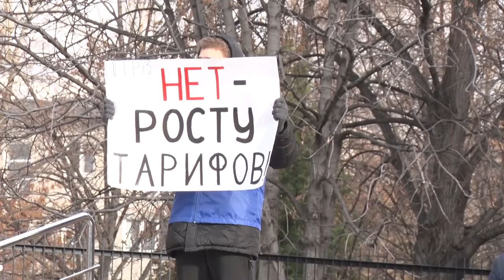В областном центре продолжается обсуждение грядущих перемен в схеме городского теплоснабжения